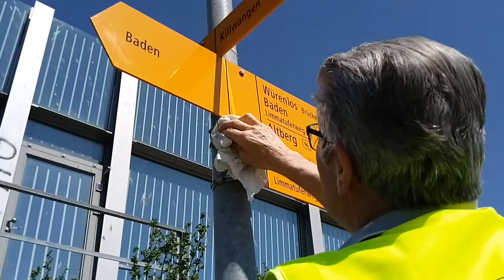Wandern ist trendy, doch wer präpariert die Wege vor der Saison?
Im Frühling zieht es die Menschen wieder in die Natur. Dabei hat sich Wandern in den letzten Jahren zum Trendsport gemausert. Doch wer sorgt dafür, dass alle Wanderschilder wieder stehen und die Hindernisse aus dem Weg geräumt werden? Gody von Ah ist ein Wanderwegbetreuer. Er sorgt dafür, dass alle Wanderwegschilder wieder glänzen.